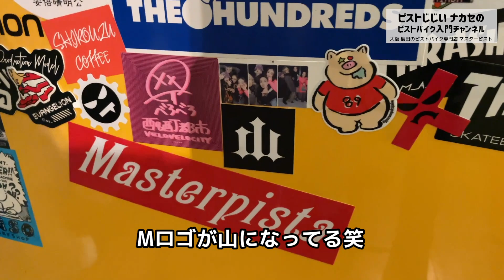「ピスト好きがシェアハウスをすると？」レアなNJSが集まるピスト御殿｜ピストバイクのカスタム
僕のお客さんが店の近くにシェアピストのシェアハウスを借りました。僕の店以上にスゴイパーツが集まる、そして友達に貸し借りもできる。夢のような家です。
今回はレアなNJSが届いたとの一報を聞きつけ、突撃訪問してきました。

▼この動画もおすすめ！
「フルオーダーのカラビンカが美しすぎた！」NJS九十九サイクルから２年待ちで届いたフレームをカスタム
『究極のピスト！世界のナガサワ』競輪ピストのNJSパーツカスタム紹介　NJSで自分に合ったフレームに出会うということ
「NJS乗り必見！BBオーバーホールの方法（前編）」ISO規格とJIS規格はどう違う？洗浄のコツやクランク選びの注意点など

★「ピストじじい ナカセの ピストバイク入門」ってどんなチャンネル？★
ピストバイクにこれから乗りたい！トリックができるようになりたい！という初心者ライダーのために、ピストをより深く理解して楽しくライドするためのコツや解説を定期配信していきます！

▼マスターピスト がピストを作りました！「Rockbikes×Masterpista RIZER情報」

▼ピストじじいオリジナルハンドルBAT BAR